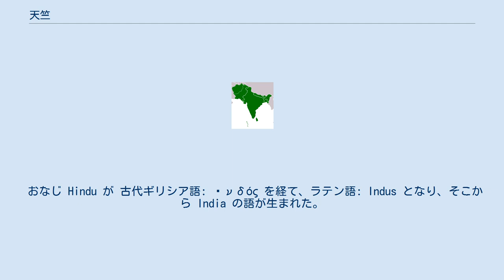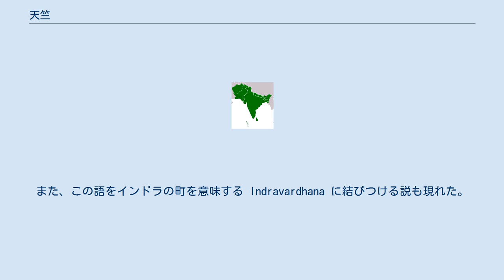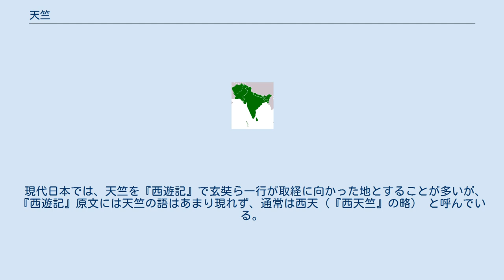天竺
天竺（てんじく）とは、中国や日本が用いたインドの旧名。
ただし、現在のインドと正確に一致するわけではない。
 中国人がインドに関する知識を得たのは、張騫の中央アジア（後年の用語で言う西域）探検によってであった。
司馬遷の『史記』では、インドを身毒（しんどく）の名で記している（大宛列伝、西南夷列伝）。
天竺の名は『後漢書』に見える（西域伝「天竺国、一名身毒、在月氏之東南数千里」）。
また天篤という字も使われた。
 インダス川のことをサンスクリットで Sindhu、イラン語派では Hindu と呼んだ。
またイラン語派の言語ではインドのことをインダス川にちなんで Hinduka と呼んだ。
身毒も天竺も、この Hinduka に由来している。
 おなじ Hindu が 古代ギリシア語: Ἰνδός を経て、ラテン語: Indus となり、そこから India の語が生まれた。
 インド方面から中国に渡来した人の姓としても「竺」の字が使われた（竺法護）。
また、仏教の僧侶が竺姓を名乗ることもあった（竺道生）。
 後に、音韻変化によって天竺や身毒が Hindu と音の違いが大きくなると、賢豆という字もあてられた。
 天竺にかわって印度の語をはじめて用いたのは玄奘であるが、玄奘はこの語をサンスクリット indu （月）に由来するとしている。
また、この語をインドラの町を意味する Indravardhana に結びつける説も現れた。
 日本では『義経記』八巻の「真に我が朝の事は言ふに及ばず、唐土天竺にも主君に志深き者多しと雖も、斯かる例なしとて、三国一の剛の者と言はれしぞかし」などに見えるように、かつては唐土（中国）・天竺（印度）・本朝（日本）を三国と呼び、これをもって全世界と表現した。
 日本では原義から離れて、はるか彼方の異国から渡来した珍しい品物に対して、天竺という接頭辞を付けるという使い方も生まれた。
ダリアのことをかつて天竺牡丹と呼んだが、これはダリアが日本にはオランダ人によってもたらされたからである。
 今のタイ付近を「天竺」とする誤解が見られ、インドを「なんばん」とし、タイ付近を「てんぢく」とした世界地図もある。
 現代日本では、天竺を『西遊記』で玄奘ら一行が取経に向かった地とすることが多いが、『西遊記』原文には天竺の語はあまり現れず、通常は西天（『西天竺』の略） と呼んでいる。